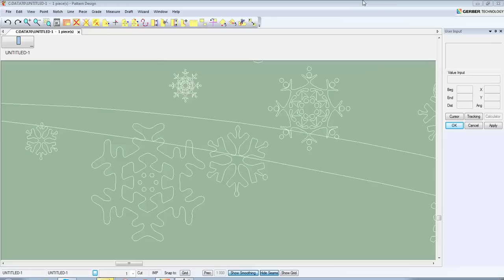Happy Holidays from Gerber Technology!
Wishing you and yours Season's Greetings and a happy, healthy New Year!